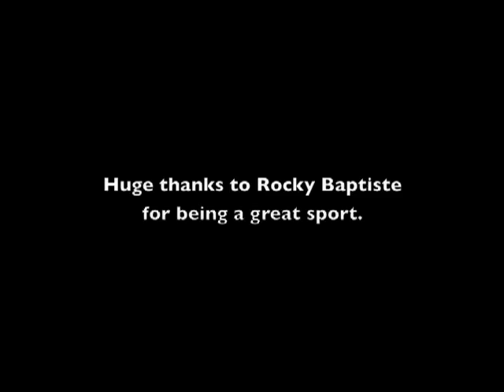Rocky Baptiste - Crazy miss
An amazing miss